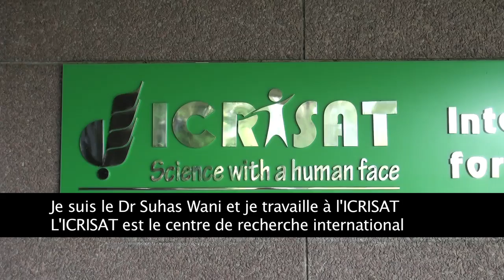Mythe du biocarburant miracle -- ICRISAT -- Cause a Effets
Le nom de Jatropha Curcas circule depuis quelques années comme synonyme de réponse miracle à notre dépendance au pétrole. Pétrolières et start-up de biotechnologie nous promettaient de transformer le fruit de cette plante (car oui, le Jatropha est une plante !) en un biocarburant pour alimenter nos chères véhicules à moteur... La suite